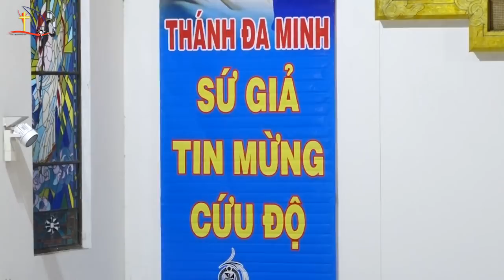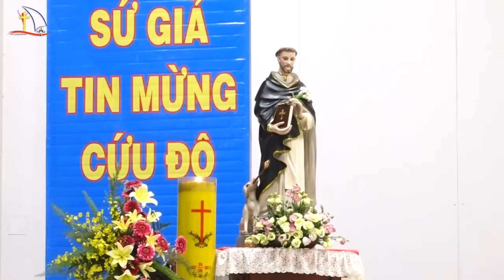Giảng lễ tĩnh tâm mừng kính Thánh Đa Minh năm 2018 (ngày 01)